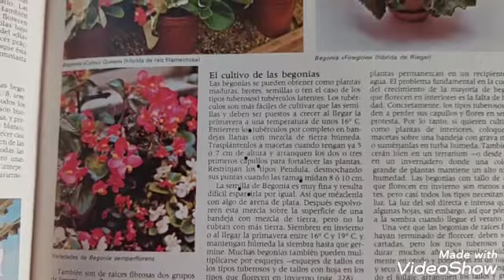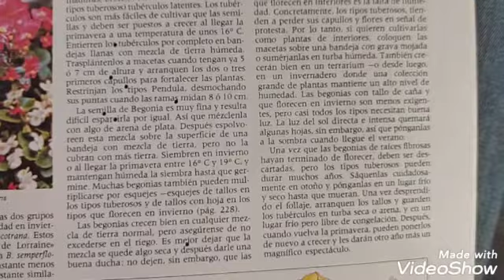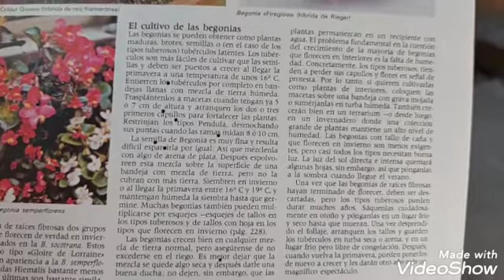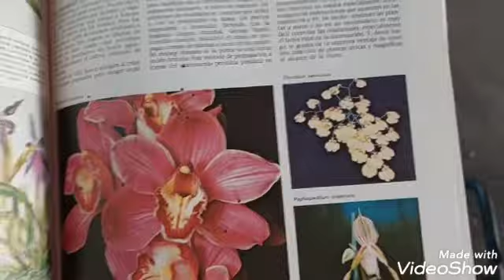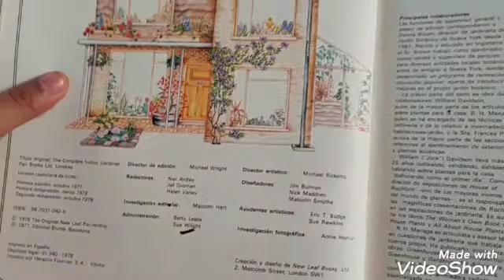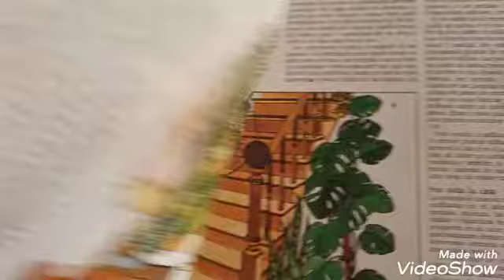vegonia en su máximo esplendor